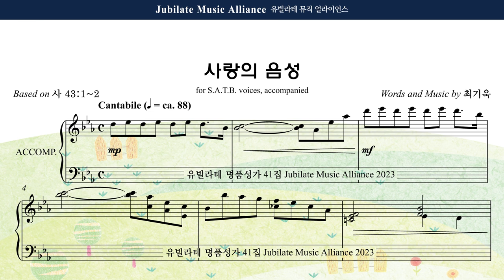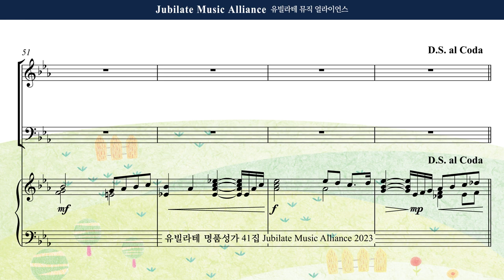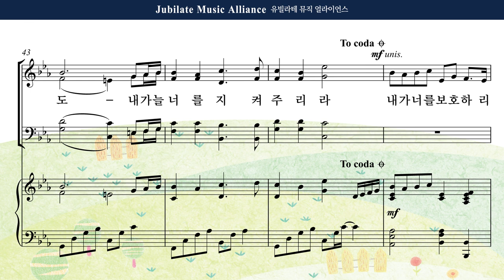[유빌라테 41집] 01. 최기욱 - 사랑의 음성 All part